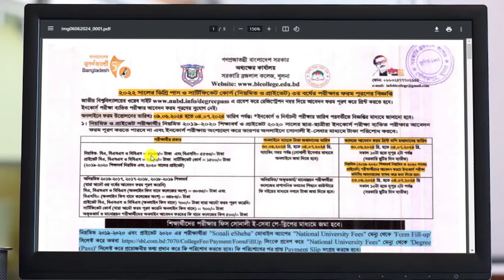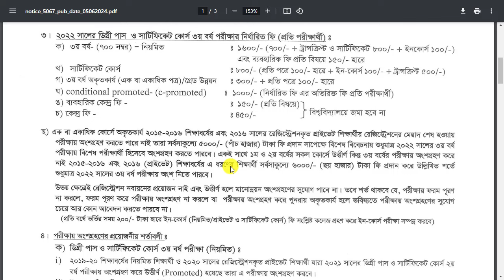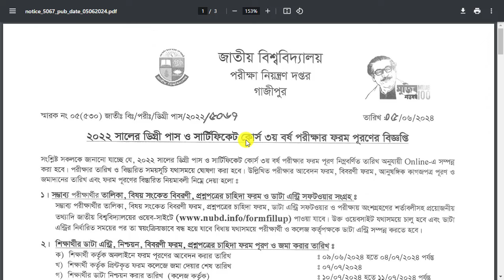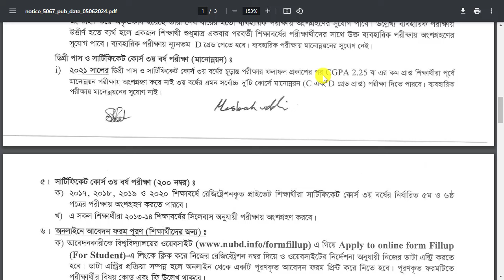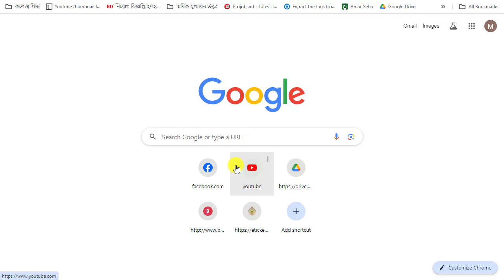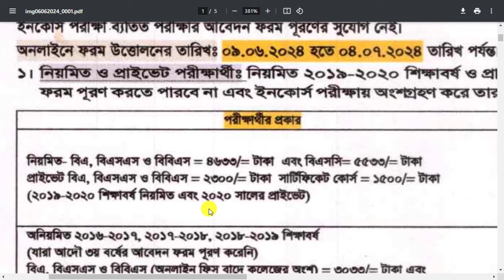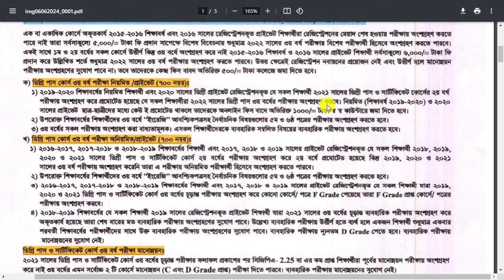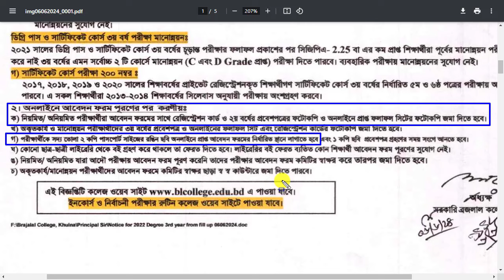Degree 3rd Year 2024 form fill up New Notice || ডিগ্রি ৩য় বর্ষ ফরম ফিলাপ নোটিশ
Degree 3rd Year 2024 form fill up New Notice || ডিগ্রি ৩য় বর্ষ ফরম ফিলাপ নোটিশ || Degree Notice 2024 . ডিগ্রি ৩য় বর্ষ ফরম ফিলাপ নোটিশ | Degree 3rd year form fillup | National University Update Notice 2024.

Hello Dear Student Of NU Degree 3rd Year Sessions 2021-22. Your Final Exam Coming Soon.

Your Degree 3rd Year Final Exam Fromfillup From Fill Up Started Now. And in this Video I am Showing Degree 3rd Year 2024 Exam From fill up Notice. In Bangla.
Can U download this Notice PDF File so please Find the Link in Comment Section. Pin Comment.
Degree 3rd Year Final Exam Routine Published Hole Ami Amader Channel e Video Dibo.
Degree 3rd Year 2018-19 From Fill Up Notice,

Degree 3rd Year Form Fill-up Notice 2024
Degree Examination Form-fill-up Recent Notice
Are you looking for Degree 3rd year form fill up 2024 notice? Then you are in the right place. The Degree 3rd year form fill up will start from 15th February 2024. Degree 3rd year is the 3rd step for students who want to complete graduation from the national university in Bangladesh. This form fills up validates for the regular students’ session 2021-22 and private students of 2024. And also available for the students who failed one or two more subjects for the session 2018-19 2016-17

The National University of Bangladesh Degree passes course form fill-up Notice 2024 for the session of 2019-20 has published. The National University authority has noticed for form fill-up. Interested Applicants can apply online.

Degree 3rd-year form fill up notice has been changed The new time of form fills-up 26-06-23 to 30-06-24

Degree pass course 3rd-year Regular Private Subject Improve and Irregular Students can apply in this Notice But they must have under the term and condition of this Notice.
Check below What You are Finding
Important Date and time of Degree 3rd year form fill-up notice 2024
See the New Notice of Degree 3rd year form fills-up Notice 2024
Changed Date and time of Degree 3rd year form fill-up notice 2024
See the New Notice of Degree 3rd year form fills-up Notice 2021-22 session
Important Date and time table of Degree 3rd year form Fill-up (Revise) Notice 2024.

Tell Than Take Care bye bye.